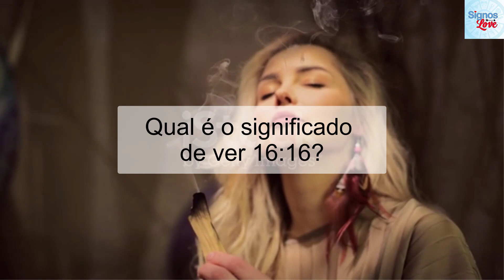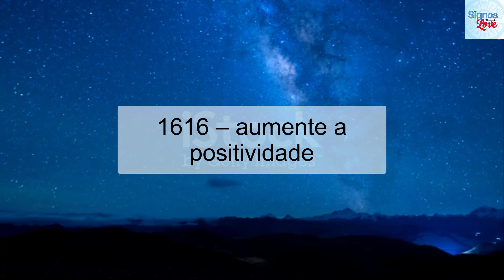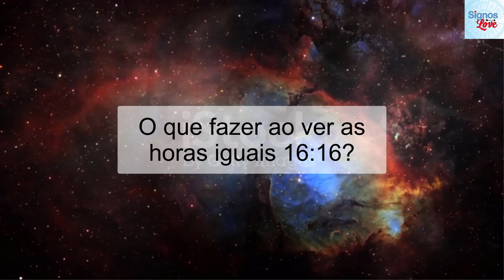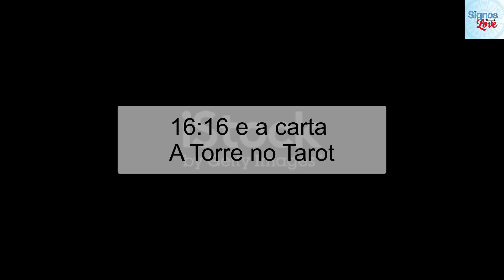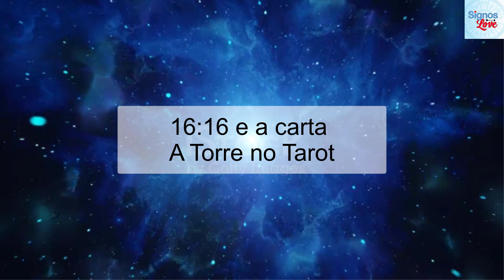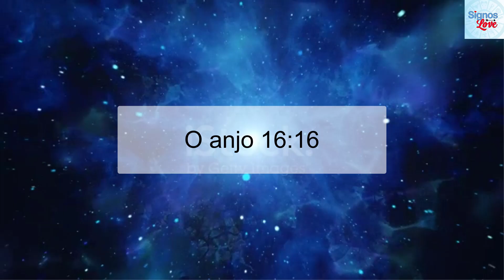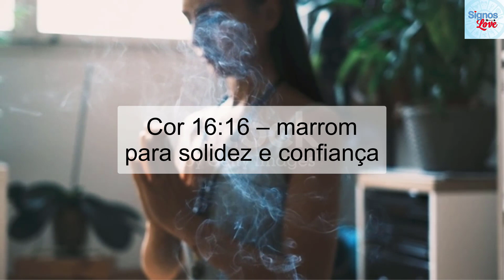🔴 Significado Hora IGUAL 16:16, 16:16 Hora Espelhada Significado AMOR, Espiritual, Lei da Atraçãor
Qual o Significado do Número 16:16?

Qual o significado do anjo número 16:16 espiritualmente?
Por que fico vendo o número 16 16?
O que o número 16 16 significa no amor ou nos relacionamentos?
O que o 16:16 diz sobre minha carreira ou minhas finanças?
O que devo fazer quando vir o número 16:16?
Simbolismo do 16:16 na numerologia.

Está tentando descobrir o que o número 16:16 quer dizer para você?
Talvez você tenha acordado, olhado de canto de olho para o relógio e viu que ele tinha passado um pouco da meia-noite. Depois, pode ter olhado o celular na hora do almoço e viu 16:16 de novo.

Se você está vendo 16 16 por todos os lugares, pode achar que o universo está tentando mandar uma mensagem especial para você. Pode até estar curioso achando que o 16:16 é alguma dica sobre sua vida profissional ou amorosa.

Aqui, nós vamos mostrar o significado do anjo número 16:16 para esclarecer tudo.

Coisas que você deve saber
No geral, o significado do 16 16 é proteção no seu caminho e um convite para continuar confiando na sua jornada.
Na espiritualidade, o 16:16 indica que você está sendo observado e protegido.

No amor, o significado do 16:16 é que um período de calma está por vir. Ele convida você a manter-se aberto para a possibilidade de sua alma gêmea estar por aí, até mesmo na forma de um velho amigo.

Na carreira, o 16 16 dá apoio ao próximo passo que você vai dar na sua vida profissional, principalmente na forma de monetizar seus talentos.

O anjo número 16 16 anuncia que você está protegido pelos anjos da guarda. Se você tem pedido o apoio e a sabedoria divina ou um período de crescimento espiritual, então o 16:16 é um sinal dos seus anjos da guarda. O 16:16 é a forma deles de dizer que querem guiar você em uma jornada de autodesenvolvimento.
Esses mentores supernaturais vão cuidar de você e garantir que você siga no caminho certo para se tornar a sua melhor versão.
O anjo número 16 16 é associado com harmonia e serenidade. O objetivo dele é acalmar seu coração e a sua alma.
Na bíblia, o 16 é considerado um número divino e perfeito. O 16 representa uma nova jornada em prol da cura e iluminação total.

horas iguais significado espiritual 16:16,
horas iguais 16:16,
horas iguais 16:16 espiritualidade,
horas iguais 16:16 significado amor,
horas iguais 16:16,
significado horas iguais,
significado das horas iguais 16:16 no amor,
horas iguais 16:16 no amor,
16:16 significado horas iguais,
horas iguais no amor,
horas iguais 16:16 anjos,
16:16 significado espiritual,
16:16 significado lei da atração,
horas iguais significado,
16:16 hora,